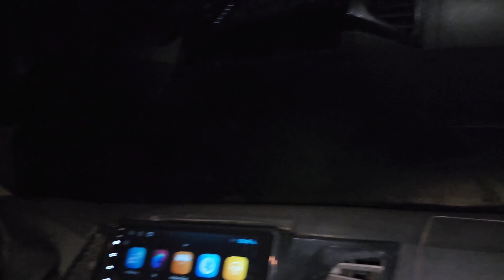maub ib tag hmo thauj tus txiv ntxawm tus me ab mob mob coj mus hoo maum os